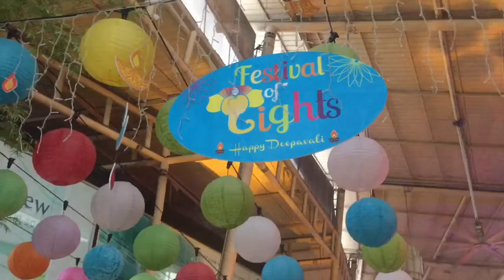Thank you Kuala Lumpur. Travel Vlog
Kuala Lumpur, crazy shopping malls, streets of tasty food and of course pork buns and beer.